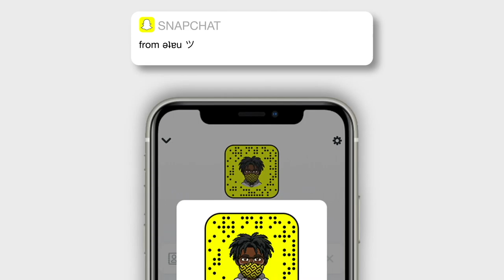AUSTIN KNOCKED OUT BRYCE!!! | AUSTIN MCBROOM VS BRYCE HALL TIKTOKERS VS YOUTUBERS FIGHT [REACTION]